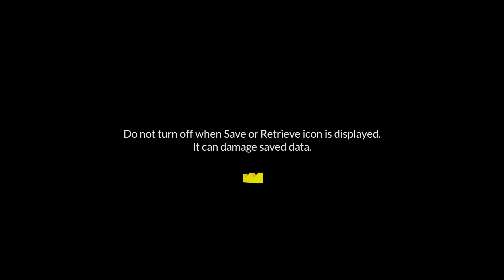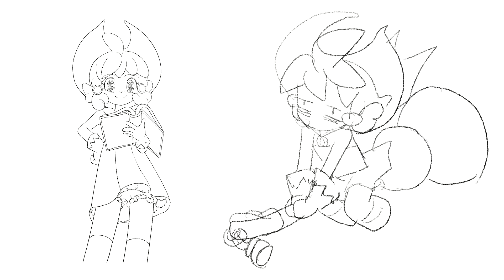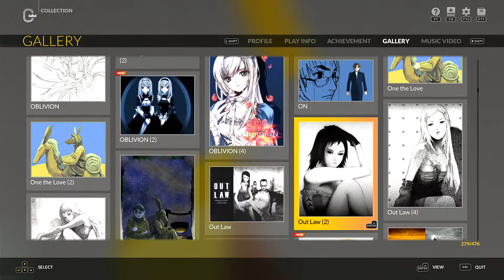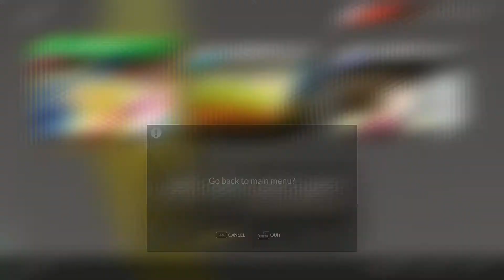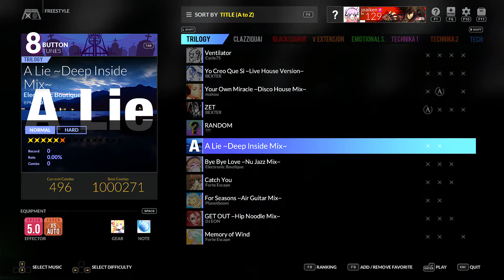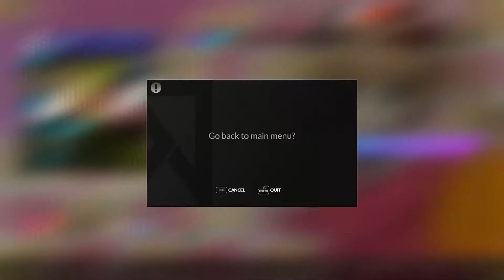Summer Time theme display DJMAX RESPECT V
Oh wow I love this menu design and main menu music choice is
Costal Tempo extended by 3rd Coast